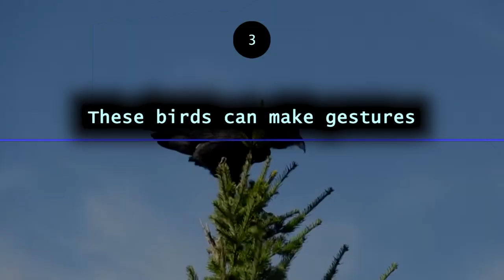7 Certified Facts about Ravens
7 Certified Facts about Ravens. In this video, we're looking at the bird the British Empire relies on! Ravens are notorious creatures fascinating us homo sapiens for as long as I have no idea. I hope you enjoy these seven facts about ravens!

⏱️TIMESTAMPS⏱️
0:00 Intro
0:01 Fact one
0:18 Fact two
0:40 Fact three
0:49 Fact four
1:06 Fact Five
1:19 Fact Six
1:34 Fact Seven

7 Certified Facts about Ravens

- Ravens Tower of London footage

Some tags for algorithm purposes: 7 Certified Facts about Ravens, Ravens facts, Ravens birds Facts, Facts about ravens birds, Facts about ravens seven, Ravens 7 facts, Ravens facts 7,